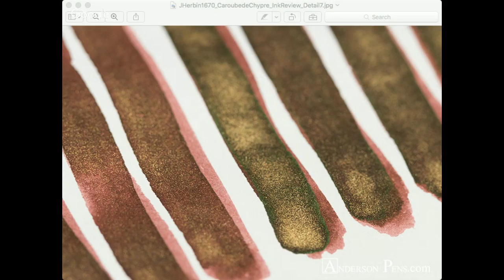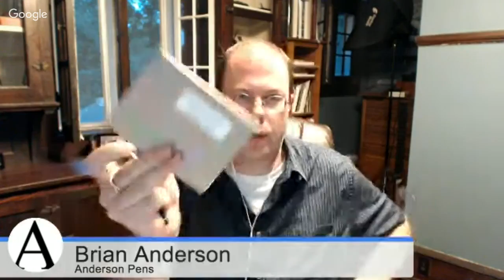Anderson Pens Podcast 200